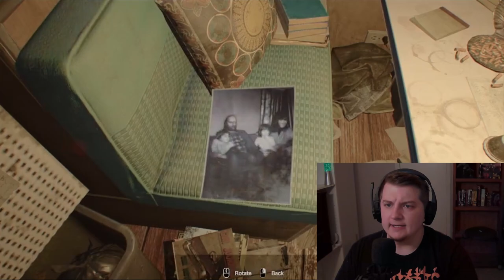THAT'S IT!!! WE'RE GETTING OUTTA HERE!!!! | Resident Evil Biohazard Pt3